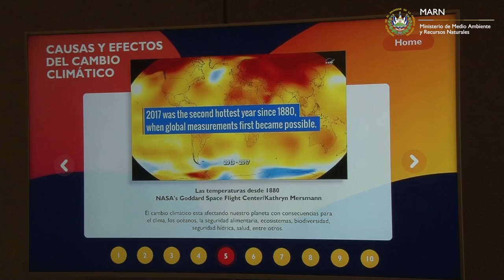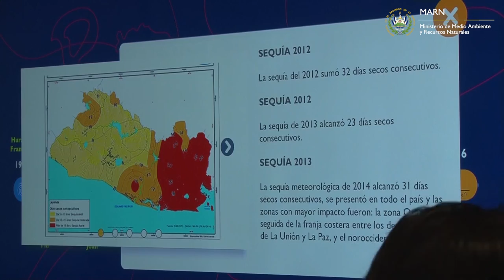MARN presenta la Tercera Comunicación Nacional de Cambio Climático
La ministra Lina Pohl presentó esta mañana la Tercera Comunicación Nacional de Cambio Climático y el Primer Informe Bienal de Actualización, documentos que reflejan las medidas adoptadas por el país en las emisiones de gases de efecto invernadero y las medidas tomadas y por tomar para aplicar la Convención Marco de las Naciones Unidas sobre Cambio Climático.